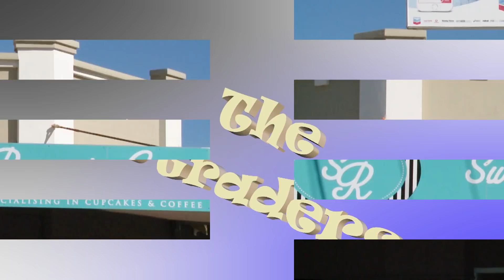The B Graders Ep60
The first week of Le Tour is almost over, we look back. There's also Giro Rosa, Masters and more!